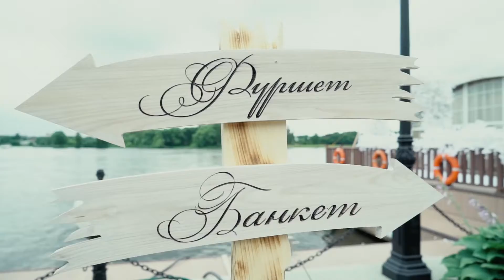Дима и Гюля